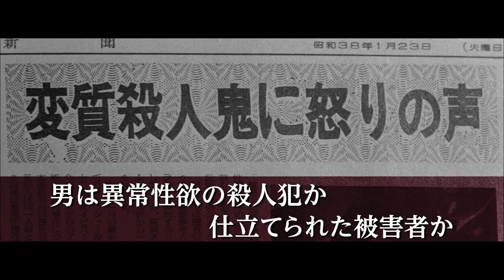『猟人日記』2021年9月3日初ソフト（DVD）化！日本映画史に残る屈指のテクニシャン中平康監督作品ソフト化シリーズ第一弾！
2021年9月3日『猟人日記』初ソフト（DVD）化。
価格￥4,180（本体￥3,800）
クール！スタイリッシュ！スピーディー！テクニック！孤高のモダニスト 日本映画史に残る天才映画監督中平康－
フランソワ・トリュフォー、クロード・シャブロルなどのヌーヴェル・ヴァーグの作家たちにも強い影響を与え、近年になって再評価が高まる一方の天才監督の傑作群を順次DVD化するシリーズ「リスペクト 中平康！」がスタート。すべてが初ソフト化！
＊第一弾はスタイリッシュな映像で描く戦慄の傑作エロティックミステリー『猟人日記』！
江戸川乱歩賞受賞の作家・歌手の戸川昌子（出演）の原作を映画化。「映画の日活」が『にっぽん昆虫記』（63年／今村昌平）、『月曜日のユカ』（64年／中平康）と同じ観客層にぶつけた「『日活エロ路線』の自信大作。また、『にっぽん昆虫記』にはじまり、『猟人日記』、『赤い殺意』（64年／今村昌平）、『肉体の門』（64年／鈴木清順）と続く日活の大作として公開された。
＊「銀巴里」で美輪明宏が「孤独」を歌唱するシーンは貴重な時代の記録となっている。
＊1969年、香港のショウブラザースで、中平康が楊樹希（ヤン・スーシー）名義で『猟人 Diary of a Lady Killer』としてセルフリメイクしている。)
■スタッフ■
■キャスト■
仲谷昇、戸川昌子、北村和夫、十朱幸代、岸輝子、山本陽子、山田吾一、中尾彬、丸山明宏（美輪明宏）、小池朝雄（ナレーター）
◎特典
・劇場用予告編+オリジナルポスター画像
・セル用封入特典：プレスシート縮尺再編集版（日本語版・英語版）
◎「リスペクト中平康！」初ソフト化シリーズリリース一覧
－幻の猟奇と耽美の世界－
猟人日記（1964）／出演：仲谷昇・十朱幸代
砂の上の植物群（1964）／出演：仲谷昇・稲野和子
－傑作ミステリーとアクション・コメディ－
その壁を砕け （1959）／出演：長門裕之・芦川いづみ
現代悪党仁義 （1965） ／出演：宍戸錠・二谷英明
－橋本忍と倉本聰　巨匠シナリオ作家とのコラボ－
地図のない町 （1960）／出演：葉山良二・南田洋子
現代っ子（1963）／出演：鈴木やすし・中山千夏
－日活アクション・中平流－
俺の背中に陽が当る（1963）／ 出演：浜田光夫・吉永小百合
野郎に国境はない（1965）／ 出演：小林旭・鈴木やすし

■中平康（1926年-1978年）■
『狙われた男』（56年）で監督デビュー（公開は2作目の後）。2作目の『狂った果実』（56年）が国内外の映画作家の度肝を抜く。その他の監督作として『牛乳屋フランキー』（56年）、『あいつと私』 （61年）、『危いことなら銭になる』（62年）、『月曜日のユカ』（64年）、『結婚相談』（65年）、『混血児リカ』 （72年）、『変奏曲』（76年）等がある。
公開年度：1964年／本編123分
©日活株式会社／発売元：DIGレーベル